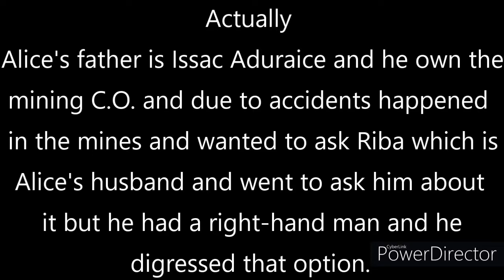Mario the Music Box ARC #2 | AN UNEXPECTED TWIST